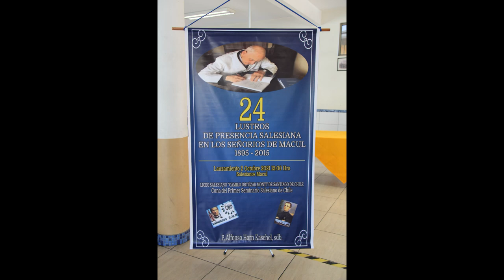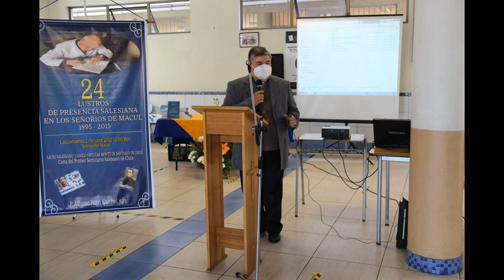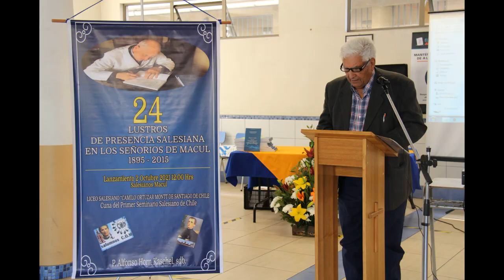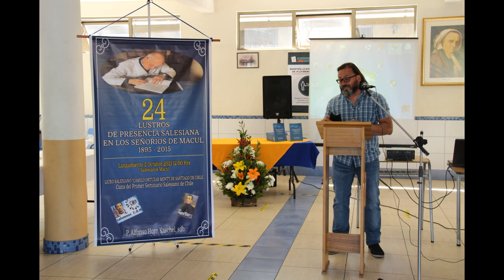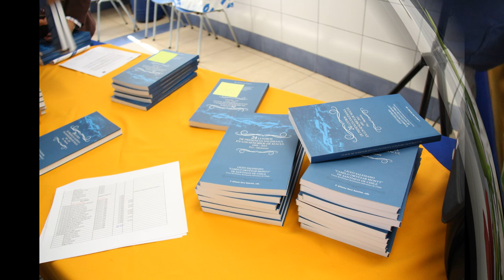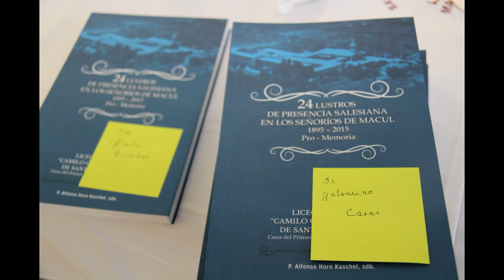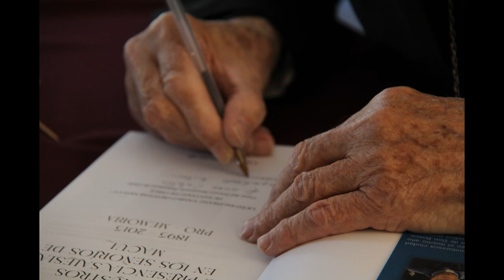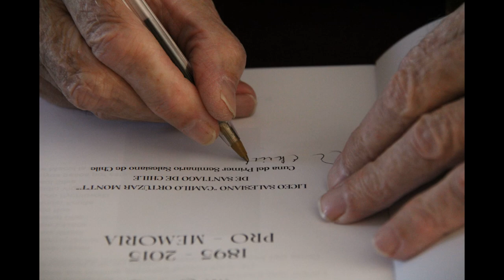Trailer fotografico COM " Fotografías & Video Marcelo Escudero G."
Fotos de Lanzamiento libro
Padre Alfonso Horn Kaschel
02 Octubre 2021
Camilo Ortuzar Montt